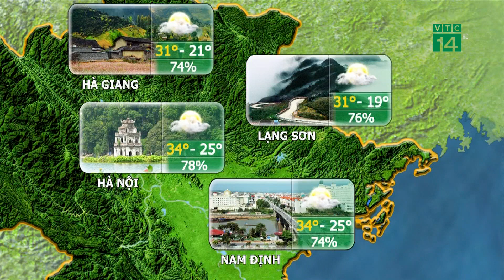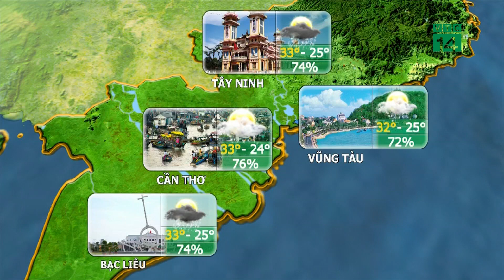Thời tiết du lịch 02/10/2019: Hà Tĩnh thời tiết thuận lợi cho các hoạt động thăm quan, du lịch|VTC14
VTC14 | Thời tiết tại Hà Tĩnh cũng như các tỉnh bắc và Trung Trung Bộ sẽ khá thuận lợi cho các hoạt động thăm quan, du lịch diễn ra với thời tiết khá tốt và ổn định,  ban ngày trời chủ đạo là nắng kéo dài từ sáng cho đến chiều và trời cũng hầu hết từ ít đến không mưa. Vào thời điểm giữa trưa và đầu giờ chiều cường độ nắng mạnh hơn nên có chút cảm giác hơi oi nóng. Vào sáng sớm có nơi có sương mù. Nhiệt độ cao nhất ngày tại Hà Tĩnh dao động phổ biến ở khoảng 32-33 độ, thấp nhất về đêm giảm xuống khoảng 25 độ.